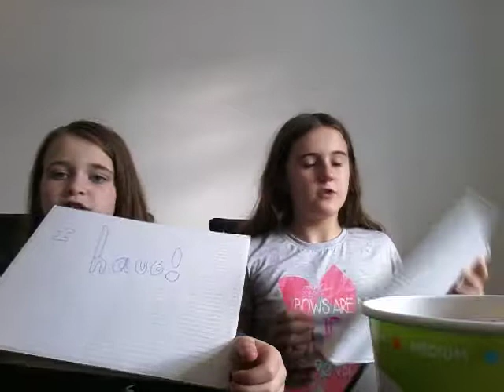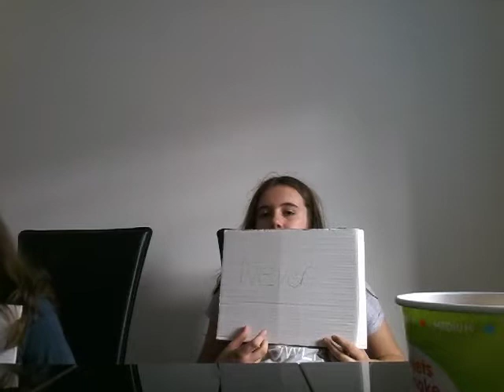Playing never have I ever with Lee Hurst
Vloging with Lee hurst